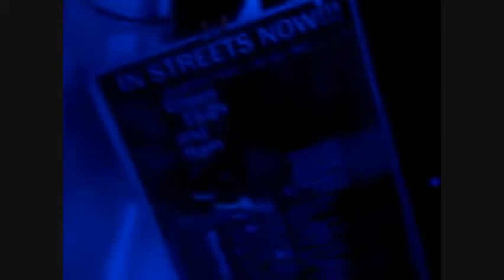row spring meltdown set part2